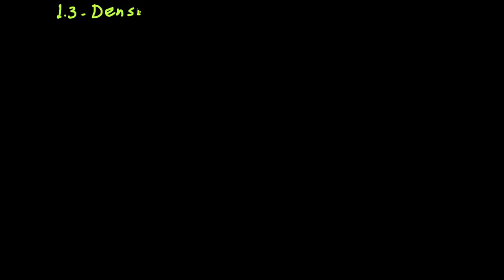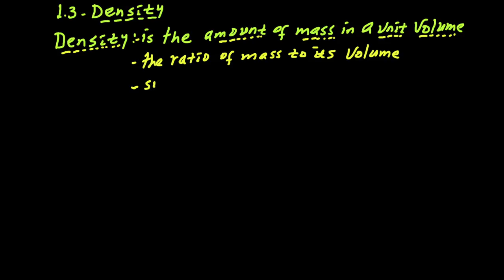Grade 8 physics | ክፍል 5